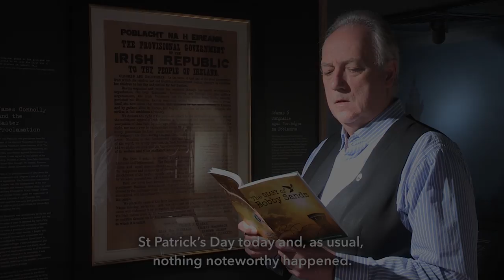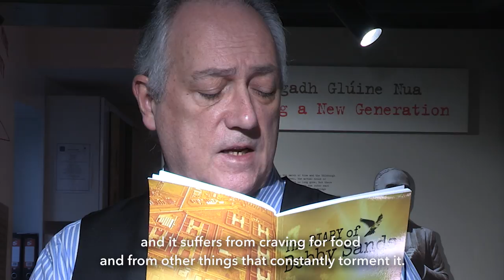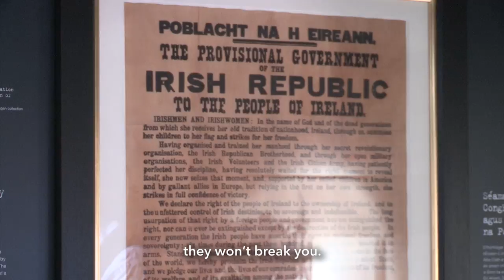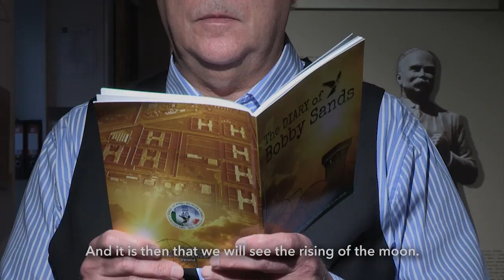The Diary of Bobby Sands – Day 17, the final entry, read by Séanna Walsh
Bobby Sands close friend, comrade and fellow H-Block POW Séanna Walsh reads day 17, the final entry in Bobby's diary.  Séanna reads the entry entirely in Irish as Bobby had written it (with English subtitles).